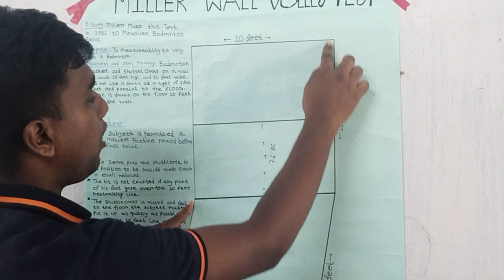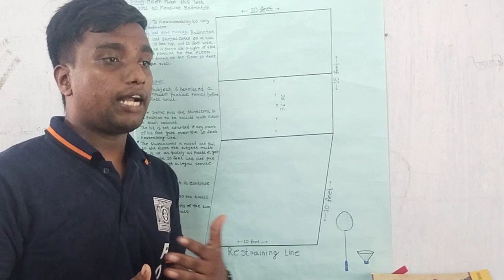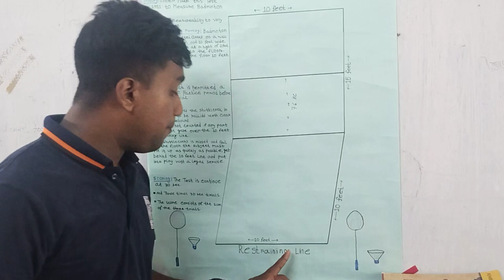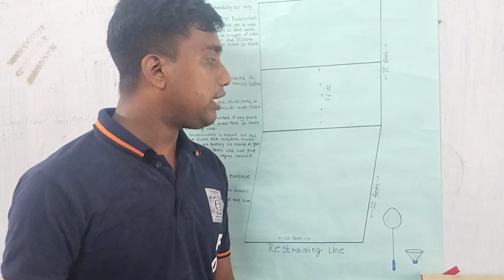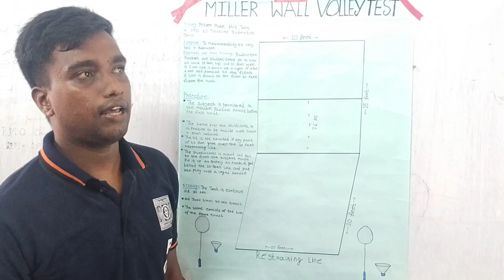MILLER WALL VOLLEY TEST(BADMINTON🏸)